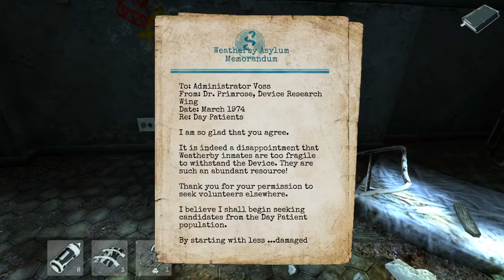Lost With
Gram W grę Lost With
Sory że skończyłem bez pożegnania ale zadzwonił ktoś do mnie